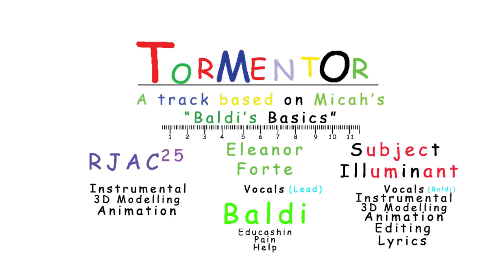Baldi's Basics Song - "Tormentor"-(Subject Illuminant & Rjac25) [feat. Eleanor Forte]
!Warning! Video may contain some flashing imagery, colours and effects (.ect). As always- if you are sensitive to the materials listed/presented please do be cautious!

USE OF THIS VIDEO MUST BE TRANSFORMATIVE IN NATURE!

Please do not rip this whole video and reupload it without formal/written permission.  I respect those who make transformative mashups/edits of our videos, as those are fair-use in nature. But please don't directly reupload the content/materials of this video (without any real transformation of the original materials themselves) as I may  have to claim it on mine (and on the collaborator(s) behalf).

Baldi(s) and the Protag(s) are back again, this time things get somehow more crazier than usual...

In all seriousness, this was really fun to work on this song with Subject Illuminant. We started planning the song around late July/early August, just throwing around some ideas and concepts before properly starting on the instrumental/song itself. Super glad we could get this out just in time for Halloween! :D

As always Subject did a great job with putting our animations together, working on lyrics/vocal  elements and adding the final touches with the editing. A great pleasure to work with!

Links for credits will be provided below! (links to MP3 DLs are located directly below)

Thanks for the support and watching too! We appreciate y'all!

Links

Subject Illuminant: Vocals (Baldi), Instrumental, 3D Modelling, Animation
Editing, Lyrics

(If you guys can/are able to - check out his channel as he does some really great visuals and music composition. Couldn't have made these songs without him!)

Rjac25: Instrumental, 3D Modelling, Animation

Lead Vocals/Voice: Eleanor Forte

(Baldi: educashin, pain and help)